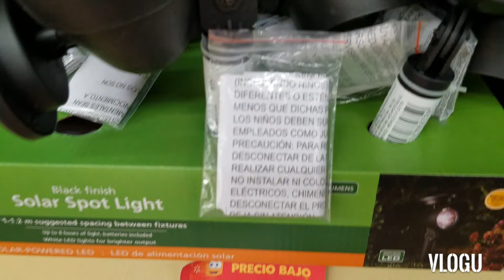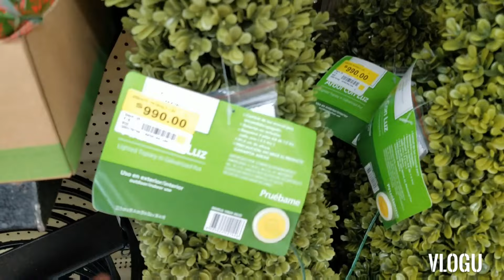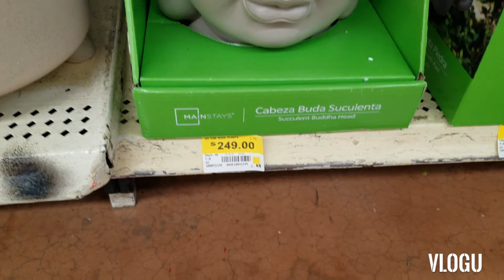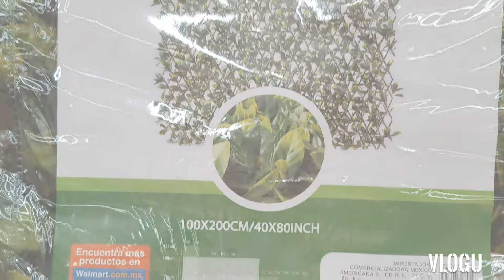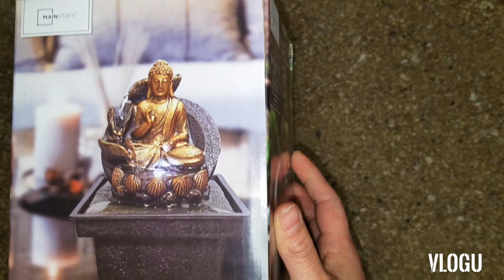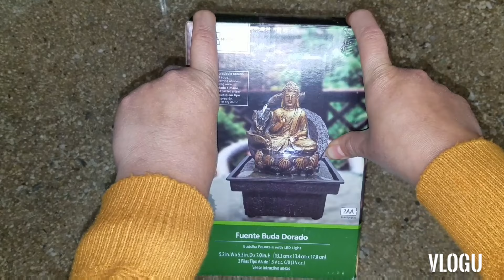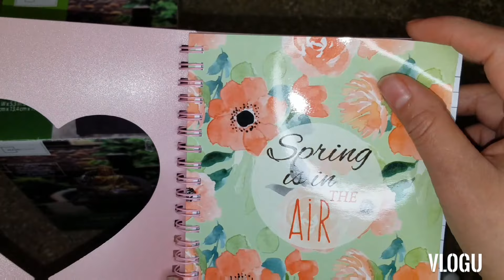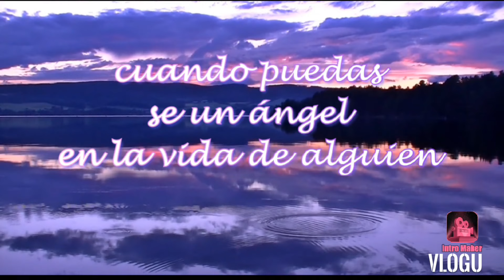RECORRÍDO Y COMPRAS WALMART| ESPECIAL PRIMAVERA 2021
Hola amigos bellos aquí les dejo un recorrido más especial de primavera y al final, lo que compre.